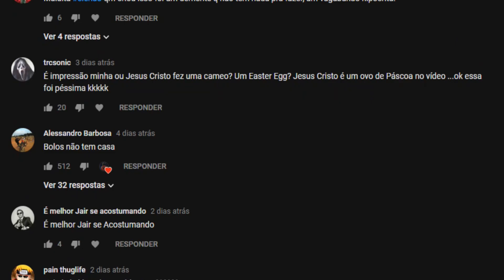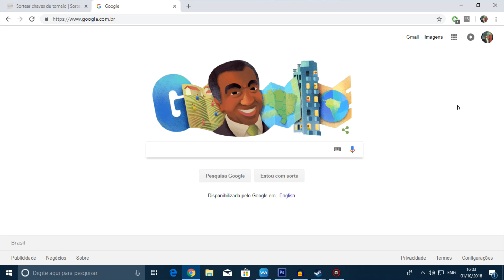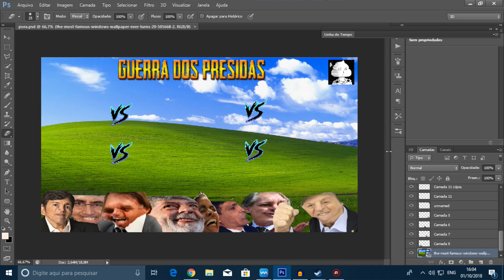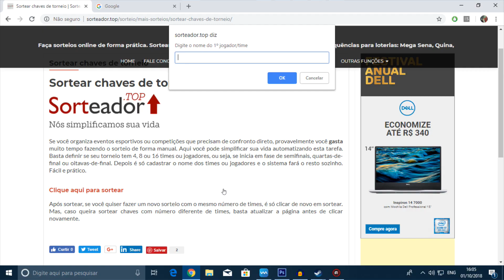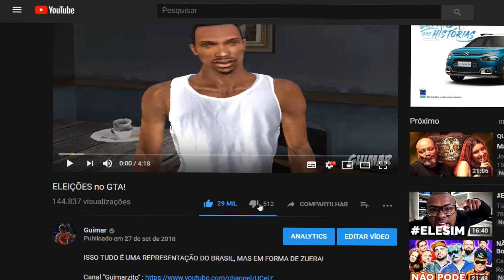GUERRA DOS PRESIDENTES!